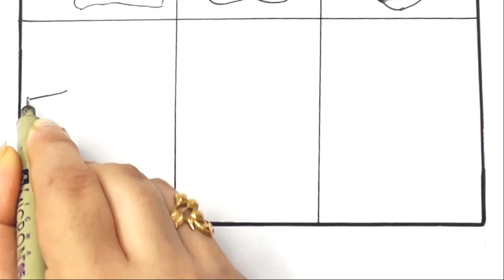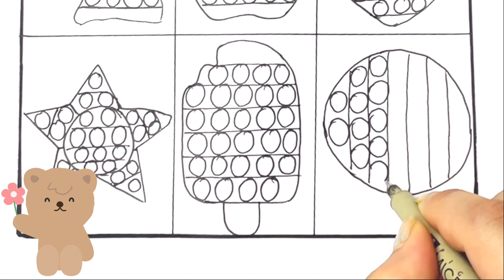Unicorn🦄Love❤️Star⭐️ And Other Shapes POP IT Drawing and Colouring for Kids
Easy drawing
Different shapes of pop it drawing